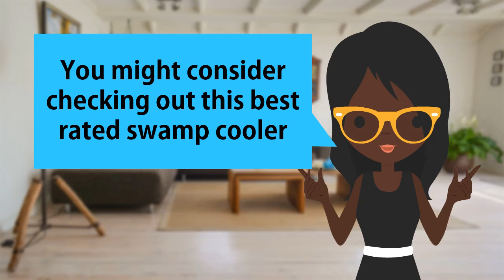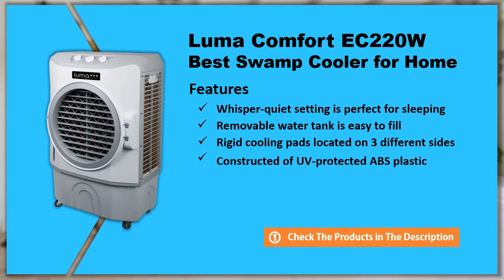Luma Comfort EC220W Swamp Cooler for Home Review - Best Swamp Cooler for Home 2020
(product price, deals, discounts, shipping, etc):

As the summer weather approaches, it’s time to get your cooling system ready to tackle those hot summer days and nights. While you may consider an air conditioner the best way to keep your home cool, a swamp cooler can keep your home cool and comfortable while offering additional benefits as well.

But which swamp cooler is right for you?
We spent countless hours researching and testing most of the products available today. We also analyzed many customer Reviews to find the Best Swamp Cooler for Home. There are lots of different features that we took into account when we were testing this product.

So, if you choose this model you can be sure that you buy a great product.

Luma Comfort EC220W is the portable evaporative cooler that does it all. It's a powerful, oscillating tower fan that's so quiet it even comes with a silent setting to let sleeping babies lie. It also is fully equipped with an extra-large water tank and cooling pad that allow you to use evaporative cooling to chill your room when relative humidity is low. This flexible cooling system provides outstanding energy efficiency, especially when compared with a standard air conditioning system.